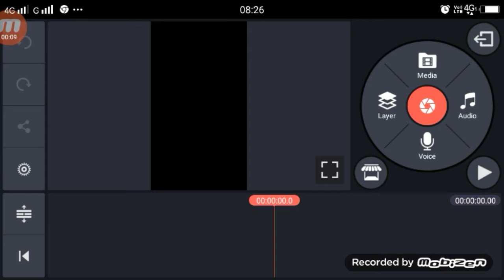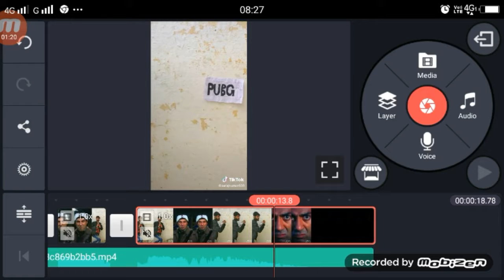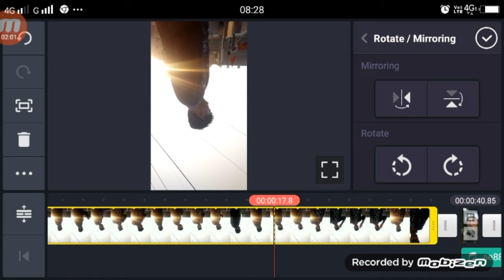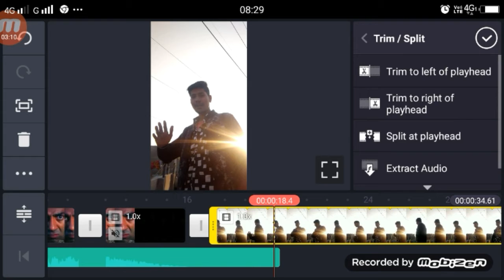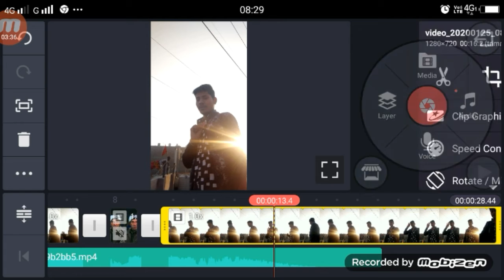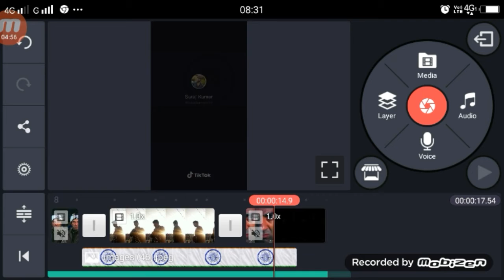tiktok sunny deol republic day video editing tutorial | republic day 2020 | vfx editing kinemaster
►your question

1.  TikTok New Trend Video
2. TikTok New Trend Video
3 TikTok New Trending VFX Tutorial
4 TikTok Video Tutorial
5 TikTok Trending video Tutorial
6 TikTok New Trending VFX Tutorial
7 TikTik Tutorial
8 TikTok Editing Video
tiktok sunny deol republic day video editing tutorial,
tiktok sunny deol republic day video,
sunny deol video editing tutorial,
tiktok sunny deol video editing tutorial,
republic day 2020 sunny deol,

My Camera :-
My Mic :-
My Tripod :-. . .